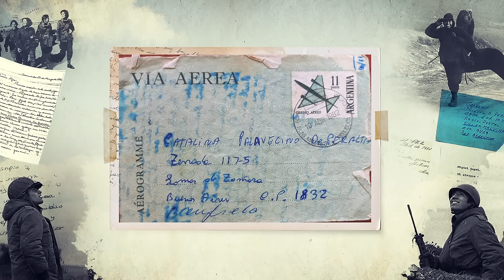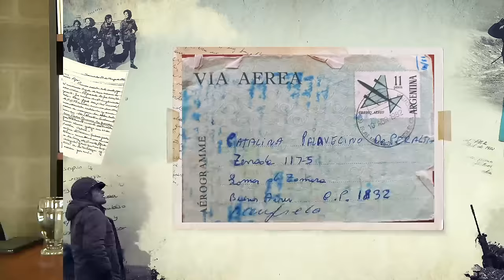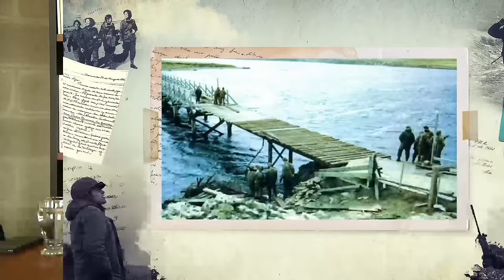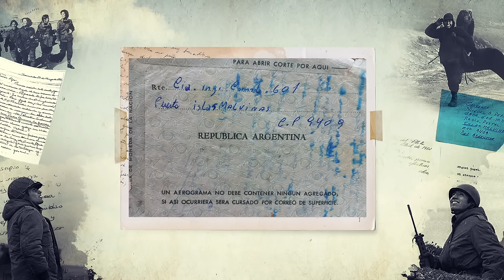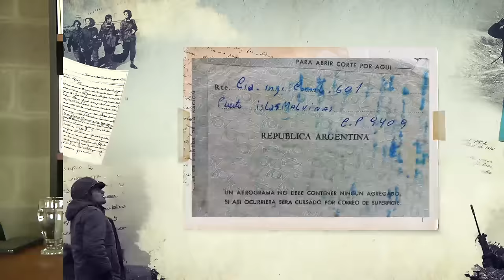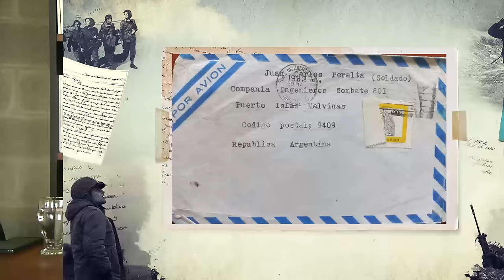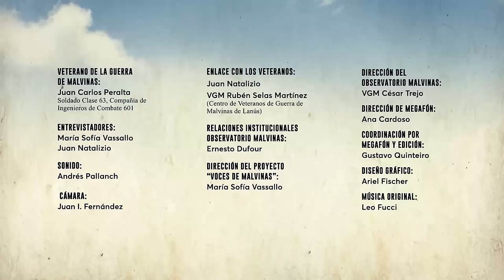Voces de Malvinas - Juan Carlos Peralta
*Veterano de la Guerra de Malvinas:*
Juan Carlos Peralta
Soldado Clase 63, Compañía de Ingenieros de Combate 601

*Voces de Malvinas* - _Archivo de las memorias de los combatientes_
Es un proyecto abierto y federal con el que nos proponemos registrar testimonios de los protagonistas argentinos de la guerra de 1982 y preservarlos para las próximas generaciones de argentinos.

*Entrevistador:*
Juan Natalizio

Juan Ignacio Fernández
Andrés Pallanch

*Enlace con los veteranos:*
Juan Natalizio

*Relaciones Institucionales Observatorio Malvinas:*
Ernesto Dufour

*Dirección del proyecto “Voces de Malvinas”:*
María Sofía Vassallo

*Dirección del Observatorio Malvinas:*
VGM César Trejo

*Dirección de Megafón:*
Darío Tozzini

*Coordinación por Megafón y Edición:*
Gustavo Quinteiro/Dryc

*Diseño gráfico:*
Ariel Fischer

*Música original:*
Leo Fucci